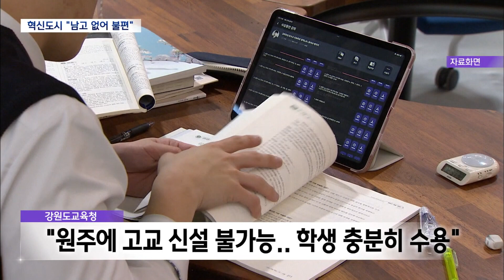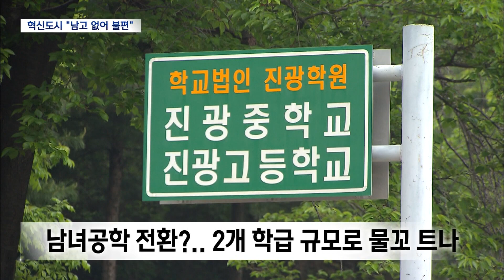2023. 11. 23 [원주MBC] 원주혁신도시 이전기관 직원 "남고없어 불편"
■◀ 앵 커 ▶
 원주 혁신도시가 완성된지 5년차에
접어들었습니다.

이전 공공기관 임직원들은
'혁신도시에 남자고등학교가 없어 자녀들이
먼거리까지 통학하는 경우가 많다고'고 호소하고 있습니다.

해결 가능성은 있는건지
유나은 기자가 취재했습니다.

◀ 리포트 ▶
이른 아침 등굣길.

혁신도시를 출발해 가장 가까운 남자 단성
고등학교인 원주고까지 가는 버스가 금세 학생들로 가득찹니다.

배차간격을 잘 맞춰 한번에 가는 버스를 타면
30분, 그 버스를 놓치기라도 하면 멀리 돌아가는 버스를 타야합니다.

혁신도시가 자리잡은 반곡동에는 남자고등학교가 없기 때문입니다.

◀ INT ▶오치운/원주고등학교 3학년
"직통버스가 없기도 하고 주위에 남고가 많은 것도 아니라 그런게 불편이 있는거죠"

번거롭지만 어쩔수 없이 자가용으로
자녀 등,하교를 돕는 학부모들이

◀ INT ▶박승철/원주혁신도시 거주
"혁신도시에 남자고등학교가 없어가지고 출근하는 길에 같은 방향이어서 매일 아침 등교를 도와주고 있습니다"

◀ st-up ▶혁신도시 이전기관 임직원들의 가장 큰 불만사항 중 하나가 바로 이 남고 부재 문제입니다.

조성 초기부터 지속적으로 요구하고 있지만
달라지는게 없다는건데요.

해결책은 있을까요?//

강원도교육청은 원주에 고등학교 신설은
불가하다는 입장입니다.

원주의 기존 고등학교 15곳으로
지역내 학생을 모두 수용할 수 있고,
기업도시에안 추가로 고등학교 개교를
앞두고 있어 신설 필요성과 당위성이
없다는 겁니다.

지난 4월 혁신도시 안에 단성학교만 있을 경우
학교 설립과 인가에 특례를 주자는 법률개정안이 발의되기도 했지만 관계부처의 반대 속에 현재 국회에 계류중입니다.

가장 현실적인 대안으로 반곡동에 있는 여자고등학교를 남녀공학으로 변경하는 방안이 거론되고 있습니다.

하지만 이 경우 원주의 고등학교 전체
남여성비를 맞춰야 해, 비슷한 규모의 남고
1곳이 동시에 전환해야 하는 제약때문에
추진이 쉽지 않았습니다.

때마침 남고인 진광고가 2025년 남녀 공학
전환을 추진하고 있어, 혁신도시안의 유일한
고등학교인 원주여고의 공학 추진도 본격적인  검토가 가능해진 상황.

학령인구 감소 흐름에 반하는
단성고 신설 요구를 반복하기 보단
지역 실정에 맞는 대응과 준비가 필요한
시점입니다.

MBC뉴스 유나은입니다.
◀ END ▶